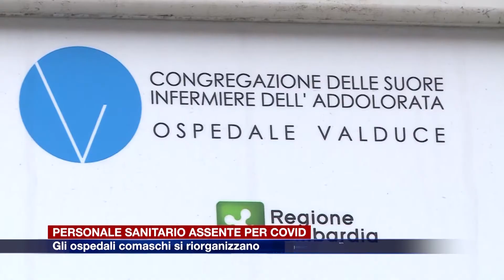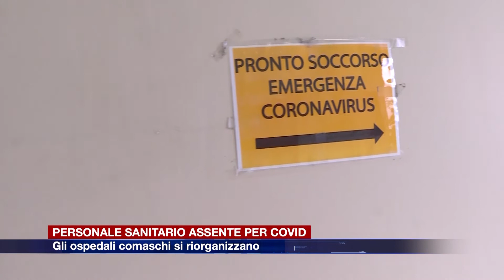Etg - Personale sanitario assente causa Covid. Gli ospedali comaschi si riorganizzano